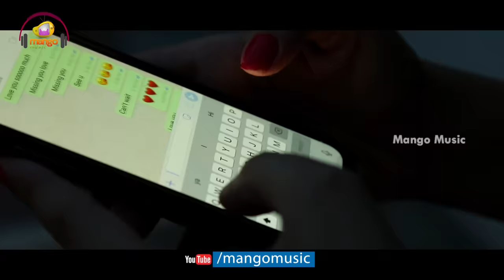Srujana Thinnava Ra Video Song Ft. Diksha Panth | Raghuram | Latest Telugu Songs 2019 | Mango Music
Srujana Thinnava Ra Video Song Ft. Diksha Panth, Latest Telugu Songs 2019 on Mango Music. SrujanaSong ft. Diksha Panth and Raghuram, Music composed by Raghuram. Directed by Kamal Haripuram and lyrics by Raghuram.

Song Details
Song: Srujana
Singers: Raghuram
Lyrics and Music: Raghuram
DOP: Ashish, Yashwanth
Editor: R.Jitendar
Keyboards: kalyan
Flute : lalit talluri
Mixed and Mastered by vinay kumar
Director: Kamal Haripuram

Listen To  Srujuna Thinnava Ra on all your favourite music platforms

To set Srujana Song as Caller Tune,
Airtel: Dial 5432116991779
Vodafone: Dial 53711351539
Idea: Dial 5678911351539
BSNL (South / East) : SMS BT 11351539 To 56700

For any copyright queries, Please reach out